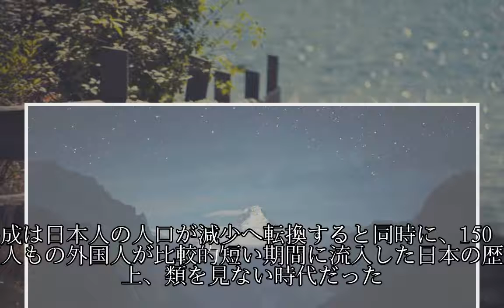「人種のるつぼ」地方から 隣はみんな外国人（ポスト平成の未来学）